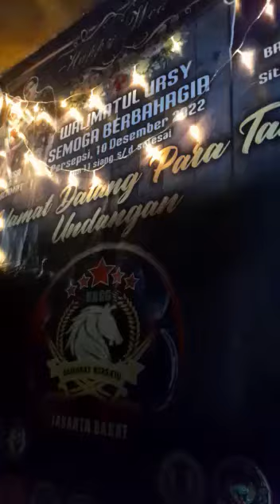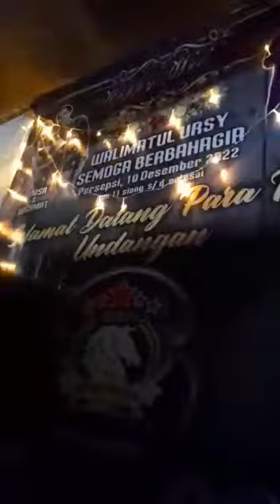merenungi nasib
Video dari Babeh Yadi